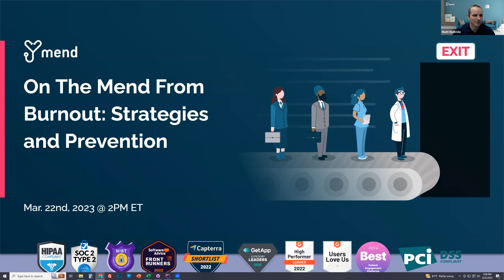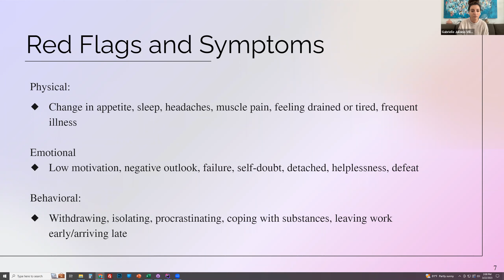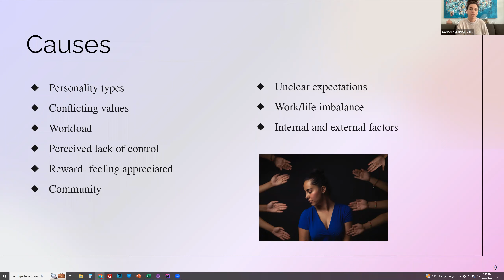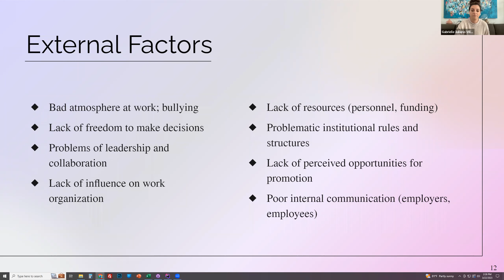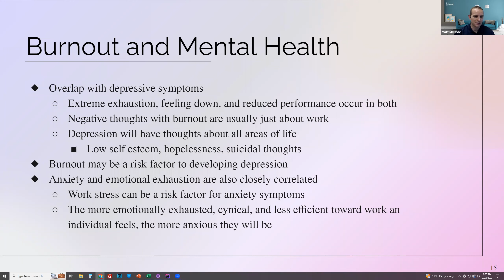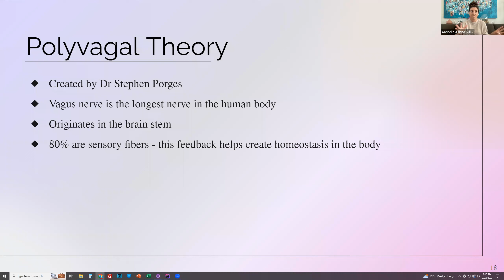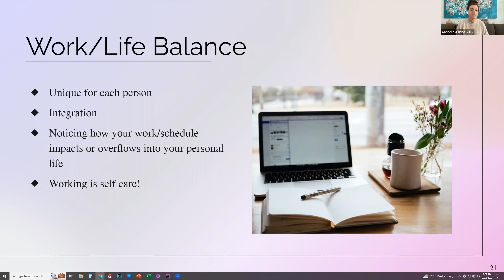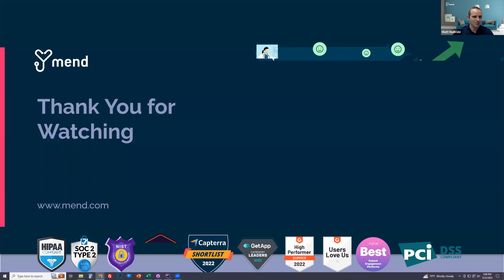On the Mend from Burnout: Strategies & Prevention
Stress management is a key component to preventing burnout. But how do healthcare workers accomplish that effectively? Watch for our latest webinar to discover the differences between burnout and stress, as well as the role our values plays into our own stress management.